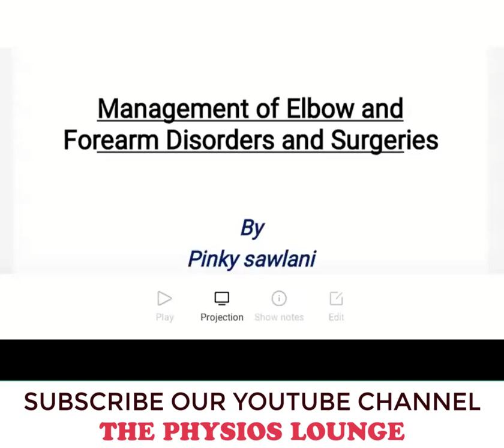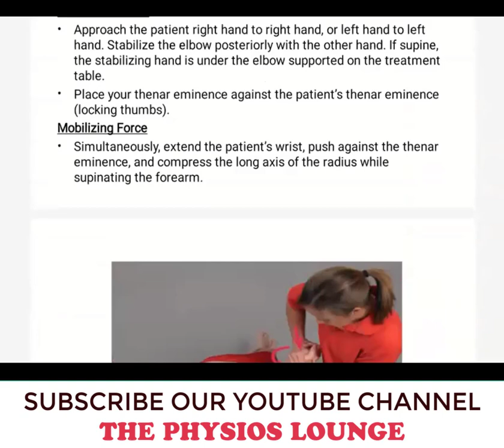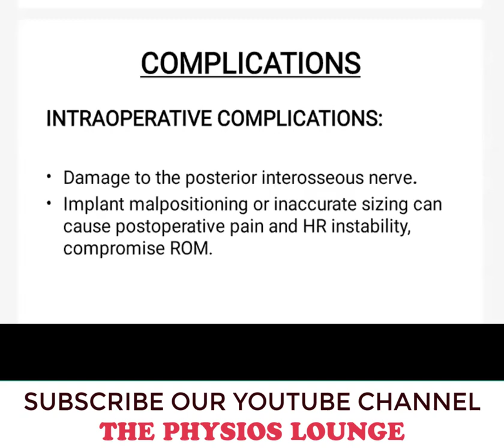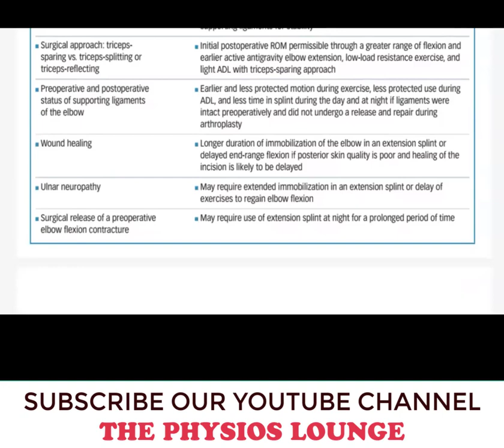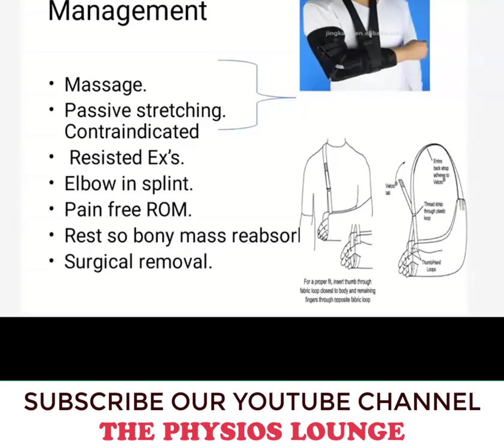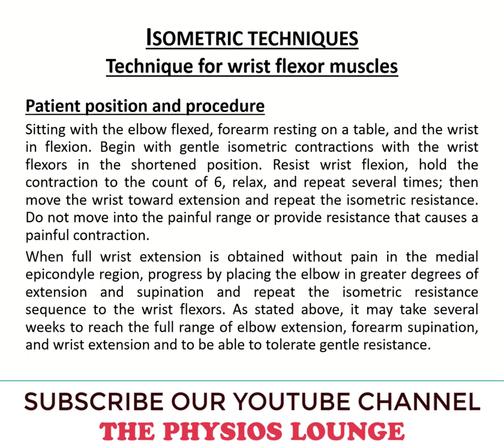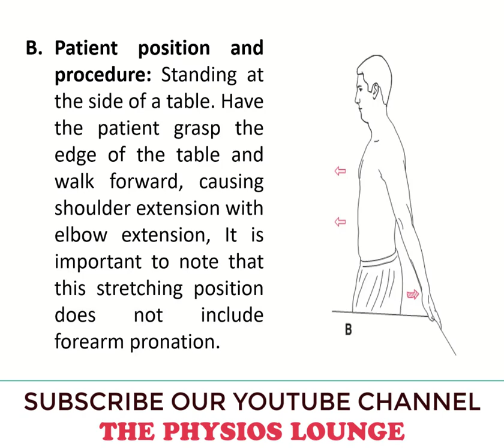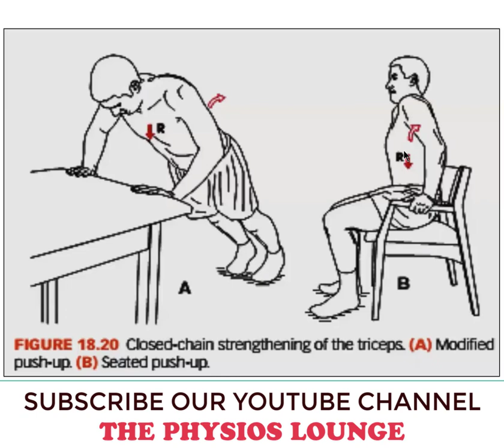LECTURE ON MANAGEMENT OF ELBOW AND FOREARM DISORDERS & SURGERIES, PART 05 | MSK PT |BY PINKY SAWLANI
The Lecture on MANAGEMENT OF ELBOW AND FOREARM DISORDERS AND SURGERIES from the subject " MUSCULOSKELETAL PHYSICAL THERAPY " for Doctor of Physical Therapy Program By Pinky Sawlani.

Reference of Pictures used in video:
Therapeutic Exercise: Foundations and Techniques, 6th Edition 6th Edition
by Carolyn Kisner PT MS (Author), Lynn Allen Colby PT MS (Author)